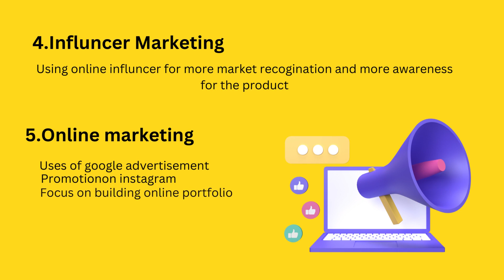GEO Stage-2 | A.Samhitaa | Case Study Challenge | ThinkStartup